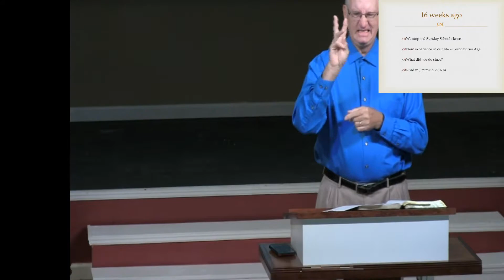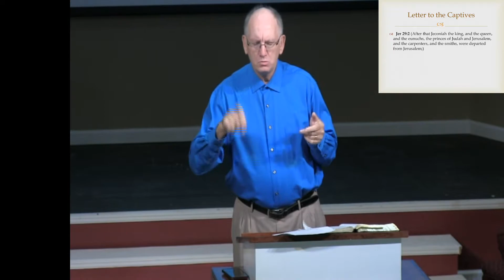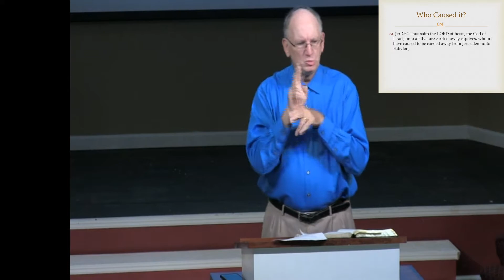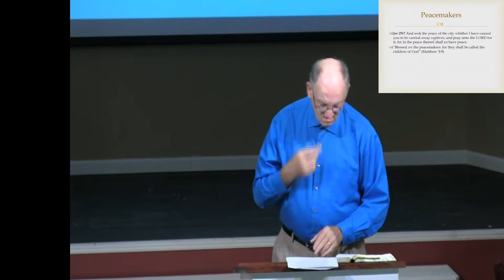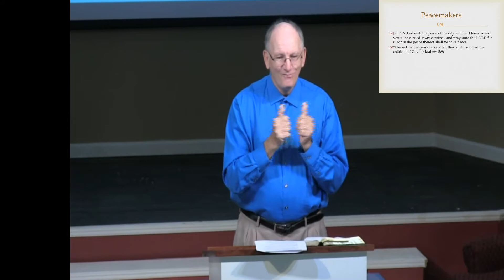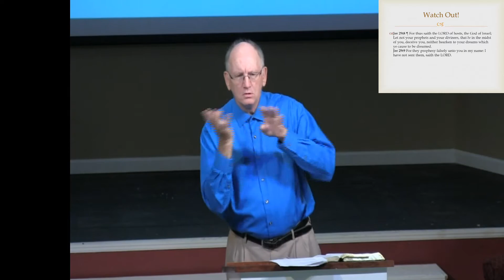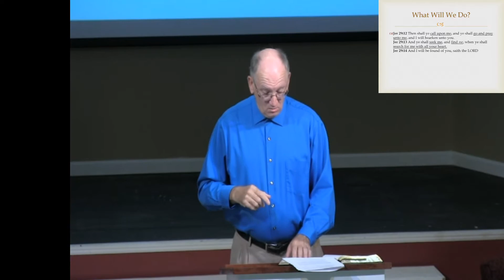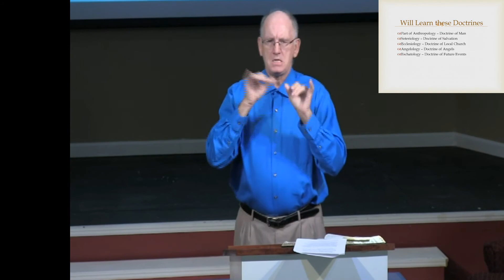Morning Sunday School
Sunday School at Harvest Baptist Church of the Deaf